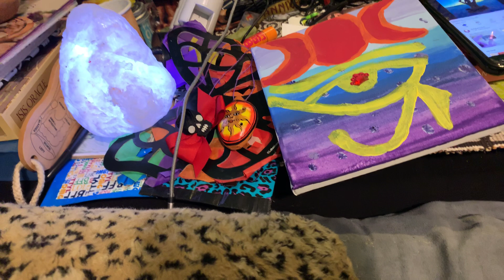My Truth, Asking For Forgiveness and Accepting That I was Wrong And Swallow My pride was a lesson!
My Truth, I have been a Very Prideful Person That I Alwayz thought 💭 I was right Alwayz! I had stopped talking to my dad 10 years and Asking for Forgiveness, swallowing my pride and acknowledgement that he was right about the father of my kids has been a Big EyE Opener! I literally cried alone and preferred 2 suffer instead of asking for Forgiveness! Yet I am Grateful I apologize and Open myself To His Unconditional Love as A Father! Forgiveness is Beautiful I lost 10 years of Love ❤️ for being Prideful and Stubborn! My Ego had me blinded By Fear, which was just an Illusion! Sending Unconditional SELFLOVE, Acceptance and Wisdom ♾🧘🏾‍♀️🧬💋🌈💪🏿🤡💯🔥💋🌈🔥🔥🔥🔥🔥🔥🔥